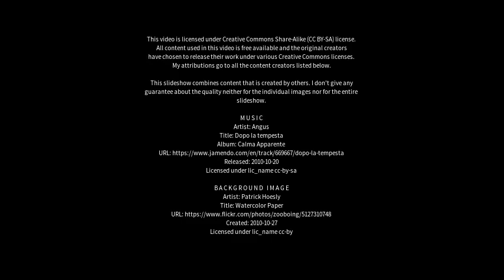Best places to visit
Best places to visit - Rāmgarh (India) Best places to visit - Slideshows from all over the world - City trips, nature pictures, etc.